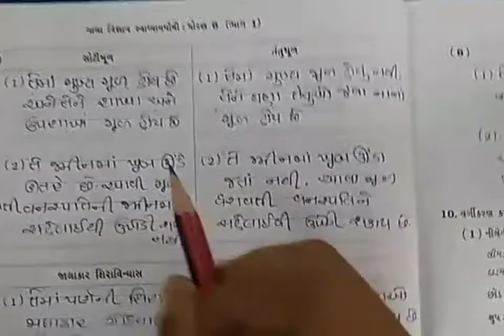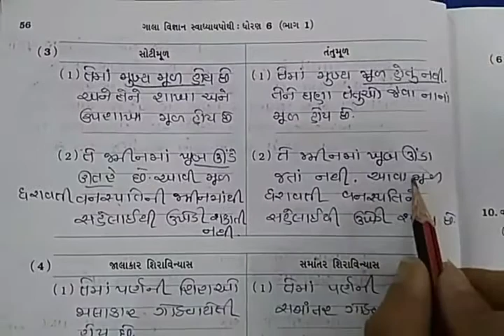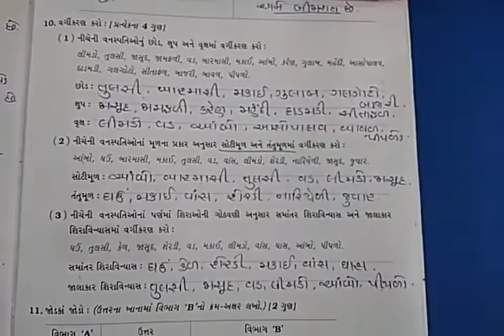JKMBPS ધોરણ:-6 વિજ્ઞાન પાઠ:-7 (સ્વાધ્યાયપોથી કાર્ય - તાસ :- 3).